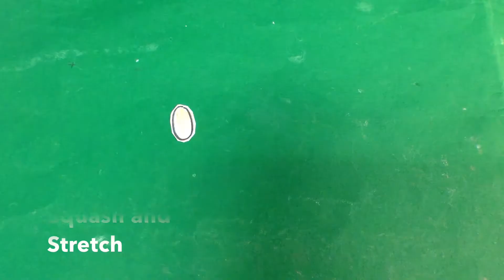KC Mukabi's First Day at flycheese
Khades first day at flycheese!